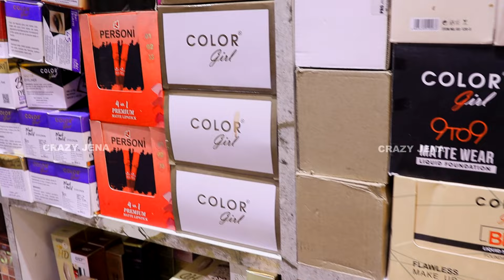Original Branded Cosmetic Market | Lakme Nivea Ponds |Cheapest Branded Cosmetic In Barabazar Kolkata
Original Branded Cosmetic Market | Lakme L'Oréal | Cheapest Branded Cosmetic In Barabazar Kolkata @Crazy_Jena

I hope you find this video informative and helpful; I attempted to provide as much information as possible for you.